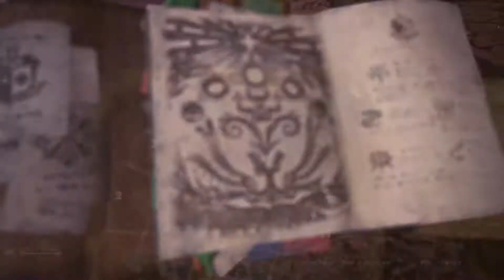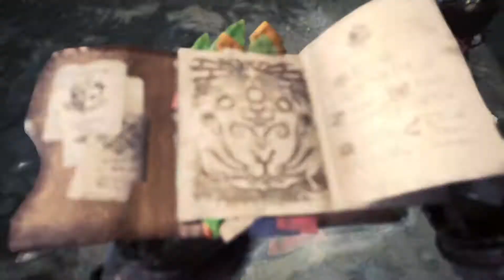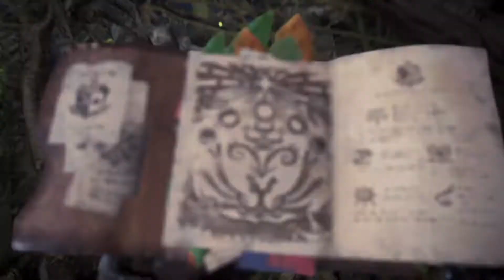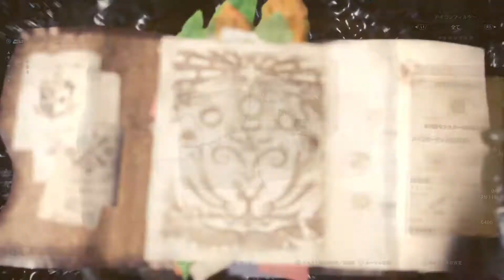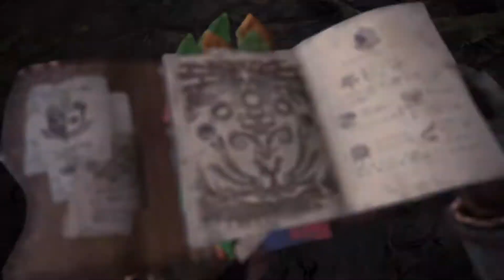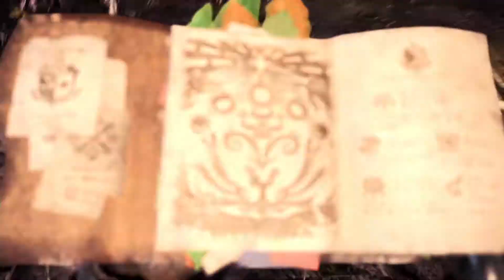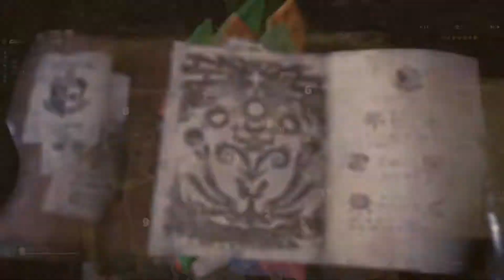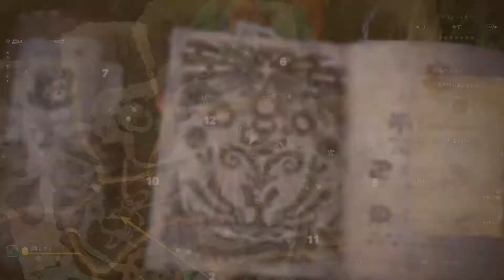【MHWβ版】 PS4 実況play ヨットと小梅ちゃん『ディアブロスとリオレウスの狩猟』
ヨットと小梅ちゃんがMHWβ版で《ひと狩り》行くよ

・ヨットが面白おかしくゲームをご紹介する『実況バラエティーチャンネル』です。
・今回もカプコン様の期間限定配信『モンスターハンターワールドβ版』をご紹介します。

・『モンスターハンターワールド』2018/1/26発売　PS4